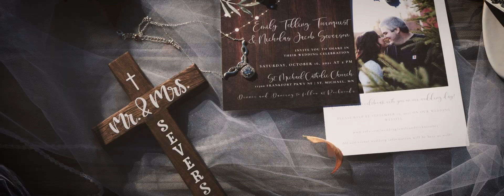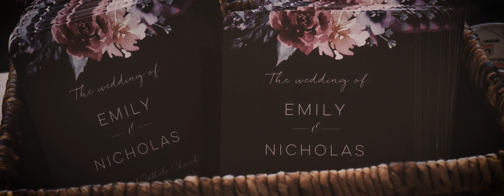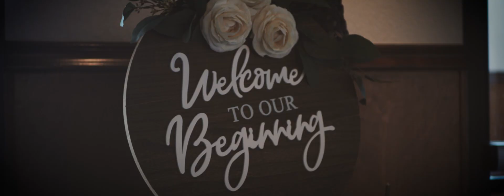Emily & Nick's Wedding Video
A beautiful fall day for a beautiful day of marriage, these two have been looking forward to this day for so long, and I'm so excited to have been given the chance for them to re-live it over and over again!